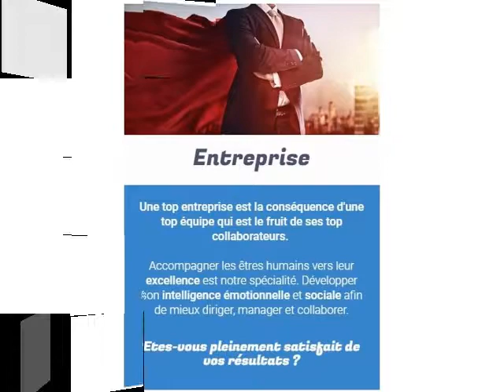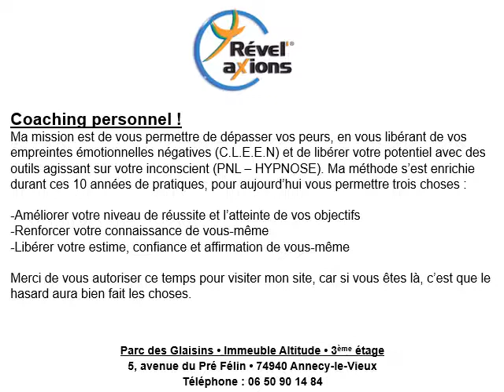Coaching PNL Seynod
Votre coaching PNL à Seynod est idéal pour tous les dirigeants qui souhaitent relancer leur entreprise. Contactez-nous pour des conseils au 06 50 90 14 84. Le coaching PNL est important pour un entrepreneur pour pérenniser sa société. Qu’il s’agisse d’un coaching PNL à Talloires-Montmin, coaching PNL à Chavanod comme un coaching PNL à Seynod, certains chefs d’entreprise sacrifient leurs employés et ferment boutique ! A l’inverse, d’autres chefs d’entreprise, grâce à un coaching PNL remontent vite la pente et gardent leurs entreprises. Faites le pas, contactez un spécialiste en coaching PNL pour développer votre affaire et fructifier vos ventes.
Coaching PNL à Seynod.
Contactez-nous pour des conseils au 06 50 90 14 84